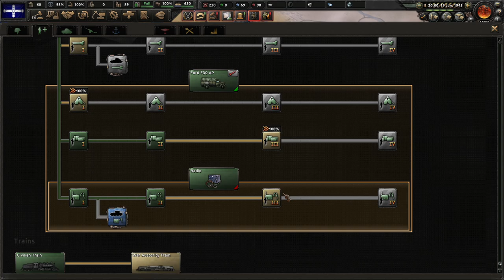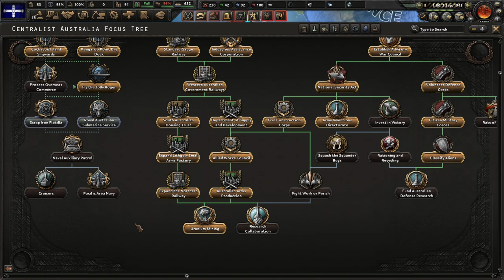Hearts of Iron IV Gameplay moded Australia PART 3 Vollunteers in action